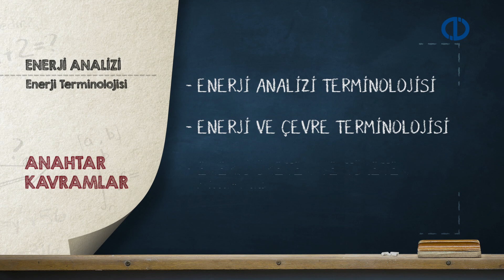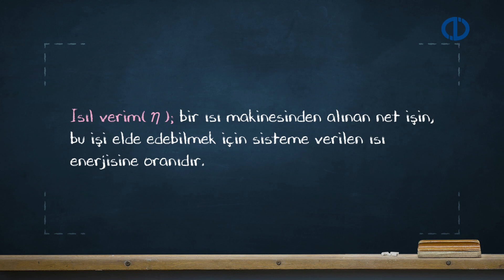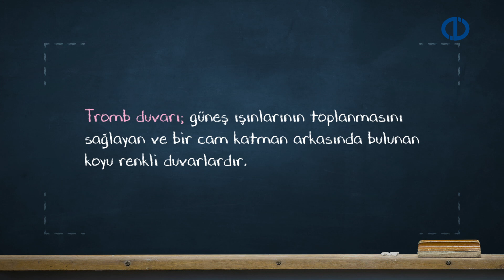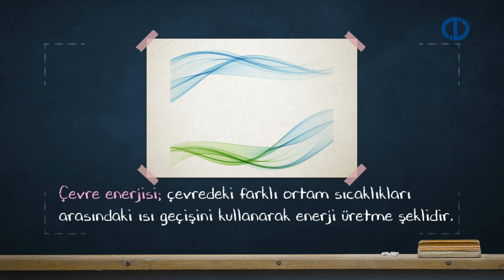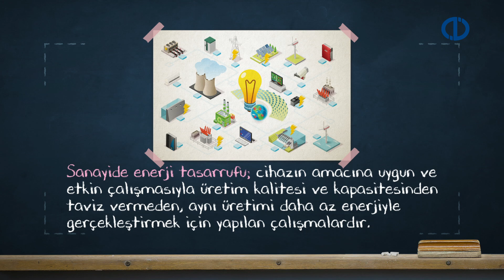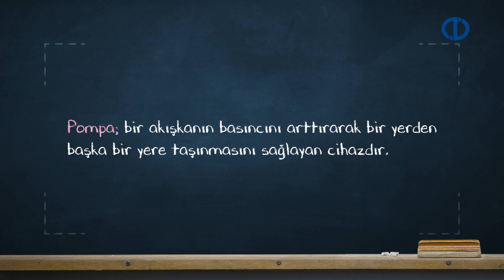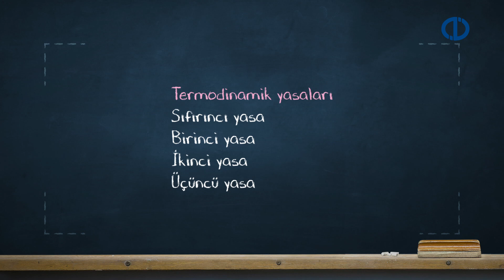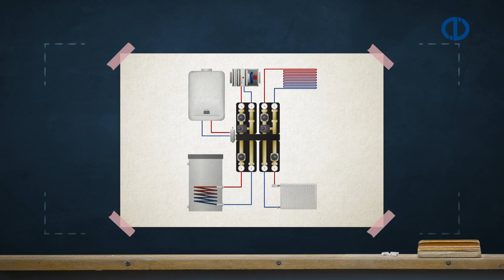ENERJİ ANALİZİ - Ünite 1 Konu Anlatımı 1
Genel olarak enerji ile ilgili tanım ve kavramları açıklamak,
Geleneksel enerji kaynakları ve kullanımına yönelik tanım ve kavramları açıklamak,
Yenilenebilir enerji kaynakları ve kullanımına yönelik tanım ve kavramları açıklamak,
Enerji analizi ve yönetimi ile ilgili tanım ve kavramları açıklamak,
Enerji tasarrufu ve çevre ile ilgili tanım ve kavramları açıklamak,
Enerji üreten ve tüketen cihazlarla ilgili tanım ve kavramları açıklamak
için gerekli bilgi ve becerilere sahip olabilirsiniz.